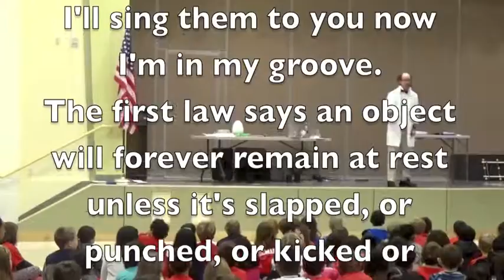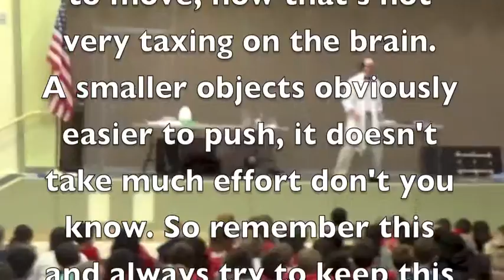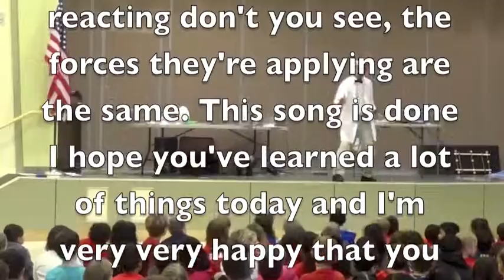Professor Ficklestein's Physics Phactory! (Full Show- 50 minutes)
Professor Ficklestein (Bill Robison) a quirky, colorful and lovable Physicist who loves his work and can't wait to show his scientific colleagues (the audience) his wacky experiments and kooky creations he is concocting in his factory. He's not just any ordinary professor! From the moment the show begins, the audience will be drawn into a world of illusion and fantasy, science and invention. With a hairdo reminiscent of electrical shock and a malleable rubber face and armed with a plethora of goofy gadgets, fun props and a mind filled with childlike wonder, our favorite funny professor takes his audience along on a journey into his fascinating world of Physics and fun. (Primary Elementary (ages 5-7) Elementary (ages 8-12)